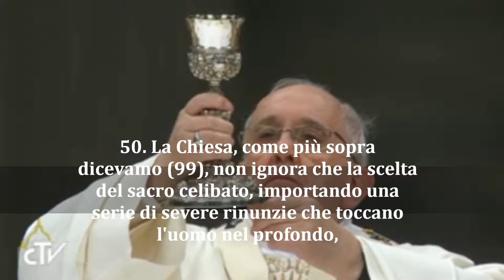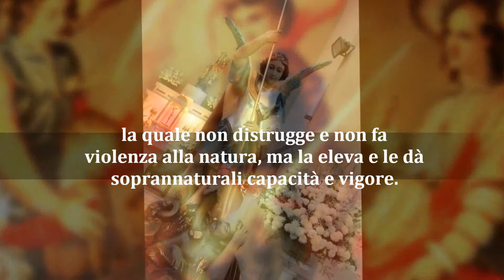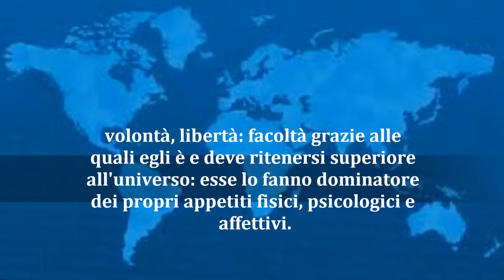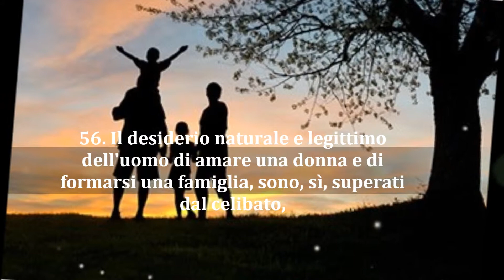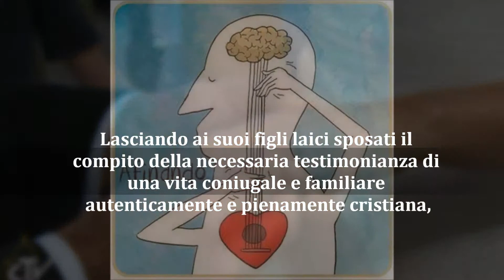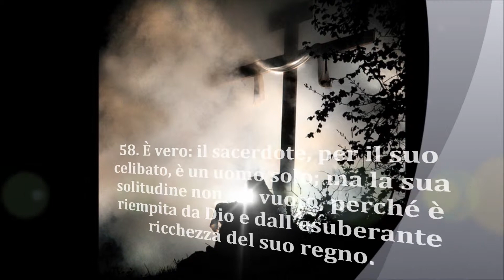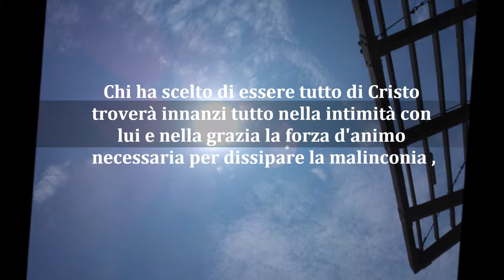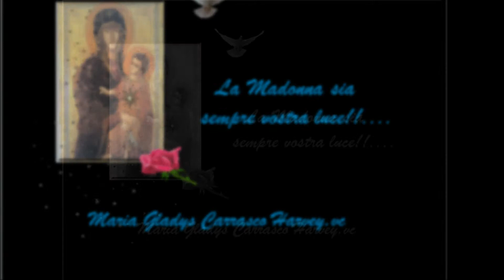SACERDOTALIS CAELIBATUS PAOLO VI 1967 III PARTE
LA FORZA DELL'AMORE!!...CRISTO FONTE DEL CELIBATO.
PAOLO VI CI  RICORDA LA BELLEZZA DELLA VERGINITÁ MASCHILE...TUTTO PER DIO!!...